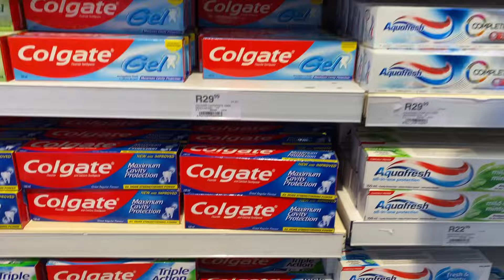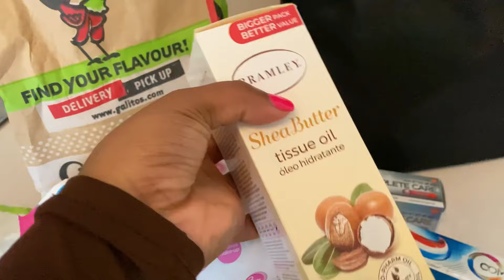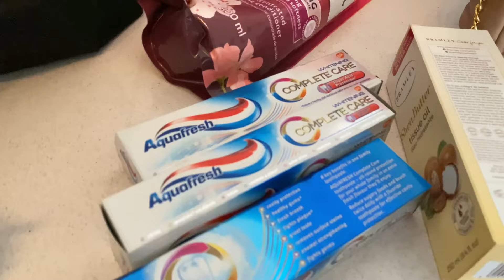VLOGTOBER EP3| let’s hit the gym| Let’s do my hair| Clicks haul| He got me flowers and jewelry|SA